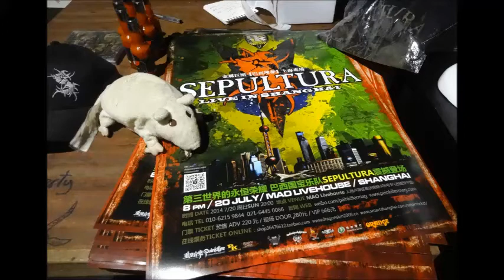Sepultura at Mao Livehouse pt 6 7 20 2014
Went to Mao Livehouse to watch Sepultura play in Shanghai... Love how amateurish it is here in Shanghai in the big, medium and small clubs. very disappointing, but at least the band is great, but that is because they are from outside Shanghai and in this case outside China... they are from Brazil.